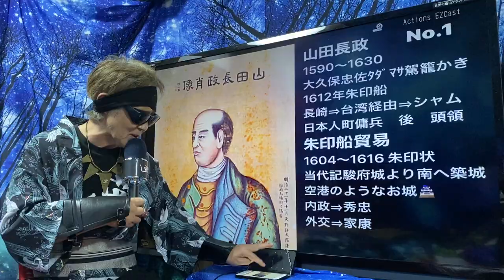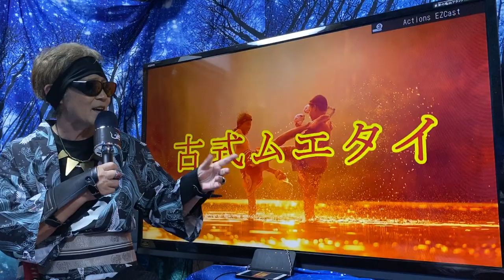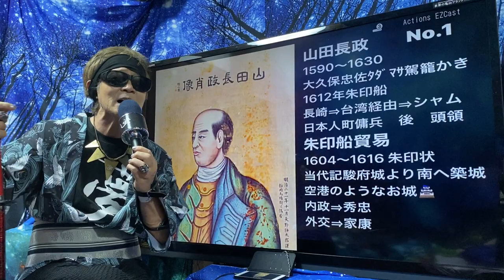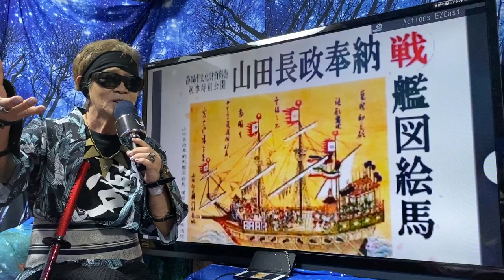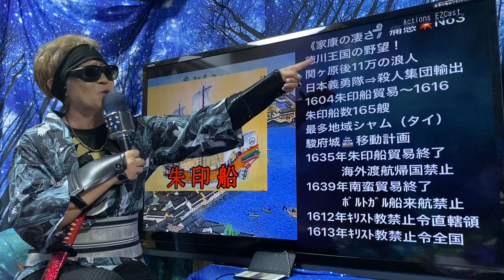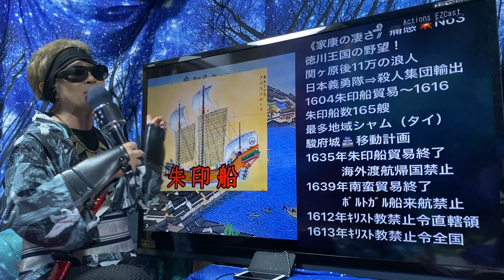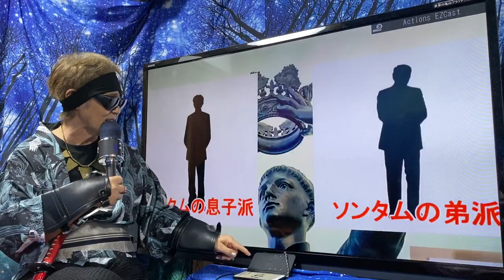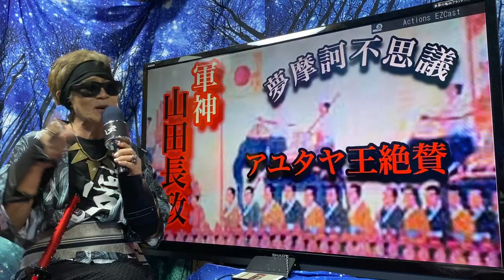家康の野望 植民地化政策 シャム軍神 山田長政 アユタヤ駿河城 アユタヤ 家康朱印船 日本人町頭領義勇隊 頭領 支倉常長 南蛮貿易 硝石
アホ丸出し流型破り流 艦長流 最強夢繋がり隆史流夢タカッシー夢薔薇色主義 摩訶不思議流 ヤル気&夢環境 楽勝方程式我が道バラ色主義 人間力UP目前一歩全力夢流 非常識夢流 夢想隆史最高夢流 アホ仲間夢 大阪情報 夢